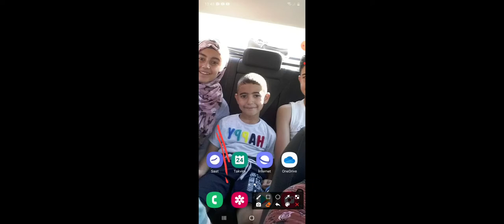Yusuf geri döndü